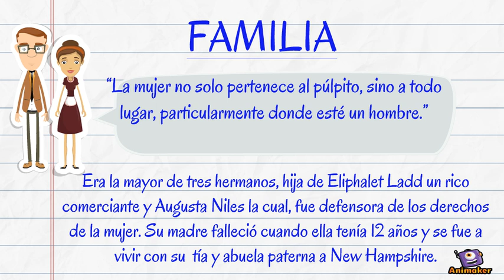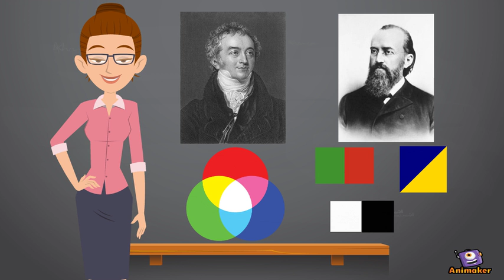Christine Ladd-Frankling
Animated Video created using Animaker Sara MA